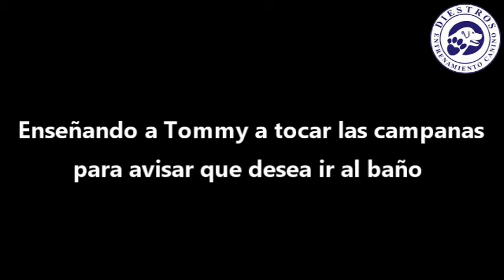Tommy Cachorro Aprendiendo a avisar para ir al baño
Enseñándole a un cachorro a tocar unas campanas para que avise cuando desea ir al baño.